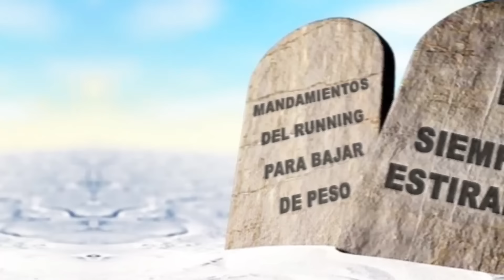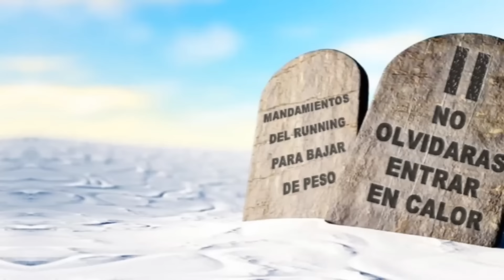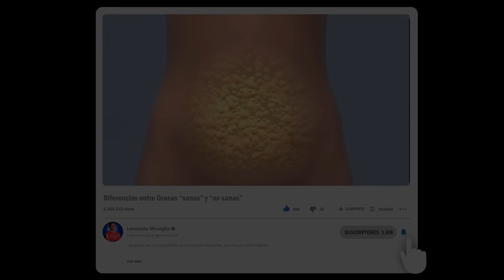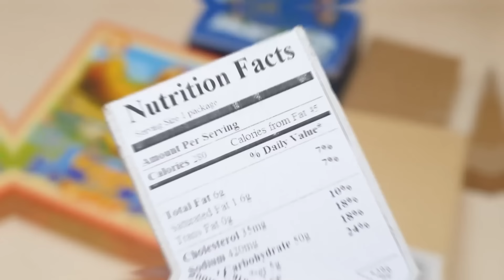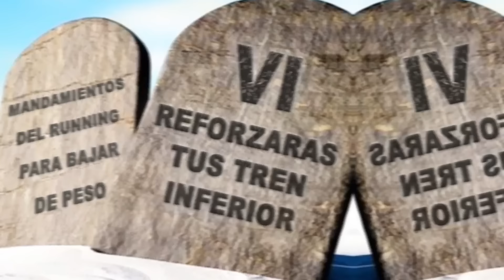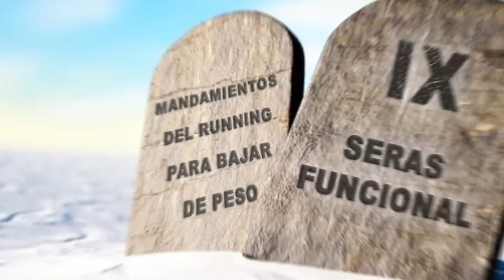10 Reglas de Oro para Empezar a Correr con Sobrepeso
¿Quieres empezar a correr pero te preocupa el sobrepeso? 🏃‍♂️ No estás solo. En este video, te comparto los 10 mandamientos esenciales para correr con seguridad y confianza, sin importar tu peso. Desde cómo evitar lesiones hasta mantener la motivación, descubre las claves para convertirte en un runner exitoso y saludable. 💪 ¡Empieza hoy mismo tu camino hacia una vida más activa y llena de energía!

00:00 Introducción
00:24 Estira tus músculos
01:10 Siempre entrar en calor
02:28 Ten paciencia
03:27 Intercalar entrenamientos
03:50 Seguir siempre un plan de nutrición
05:45 Reforzar la musculatura de piernas
06:30 Aplicar hielo en articulaciones
06:51 Reforzar zona lumbar
07:20 Hacer entrenamientos funcionales
08:25 Concentrate en tus movimientos

👍 MUCHAS GRACIAS 🙏

🔥 Lo que NO TODOS SABEN de hacer la PLANCHA: 😱 el TRUCO que lo logra ABDOMINALES MÁS FUERTES 💪